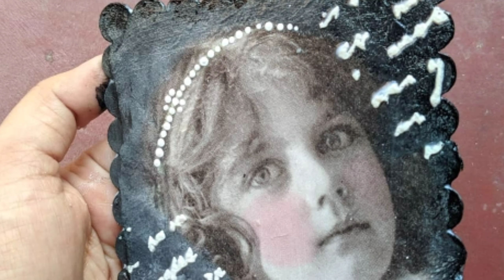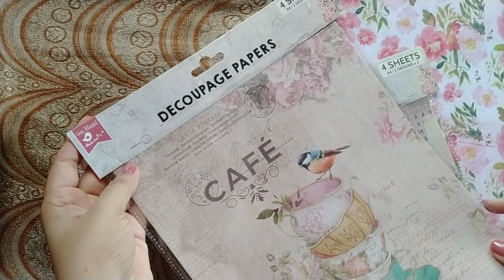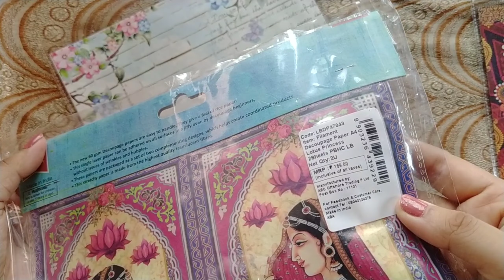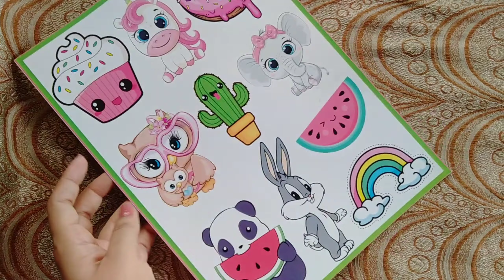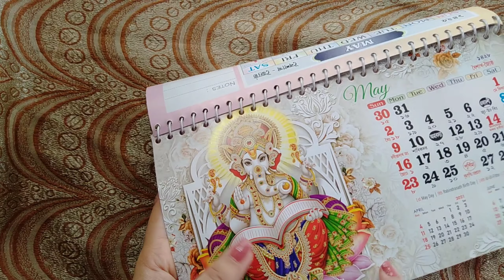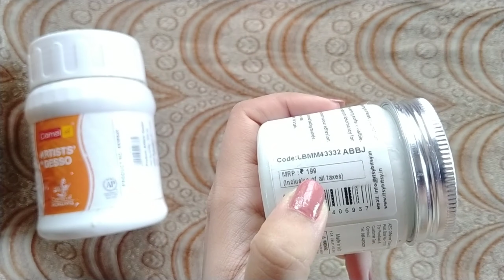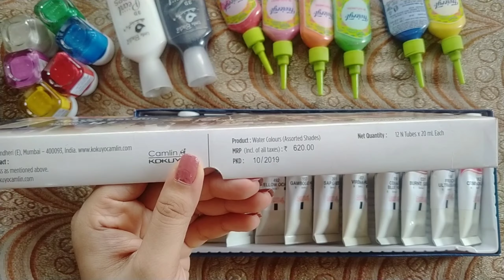Decoupage art basic materials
Know what you need for Decoupage art.
store: Itsy bitsy, KRAFTLY KONNECT, CRAFTOLOGER